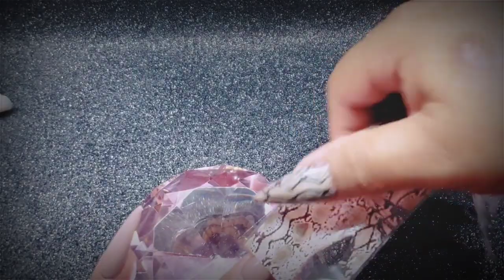hermoso diseño 💅 UÑAS ACRILICAS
📧 contactarme por mi correo electronico

  👉 code: PNN20